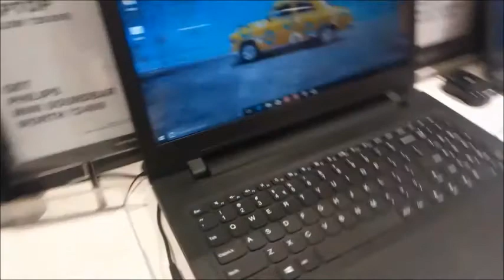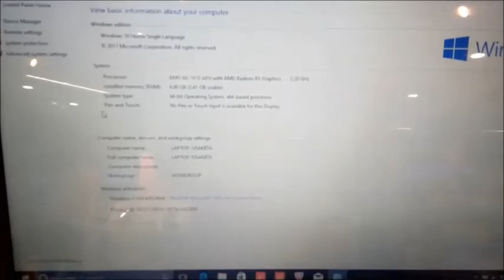Lenovo 110 AMD A8-7410 /4GB / 1TB /Windows 10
Up to 2.5GHz AMD A8-7410 processor
4GB DDR3L RAM
1TB
15.6-inch screen, Integrated Graphics
Windows 10
LENOVO 110 A9